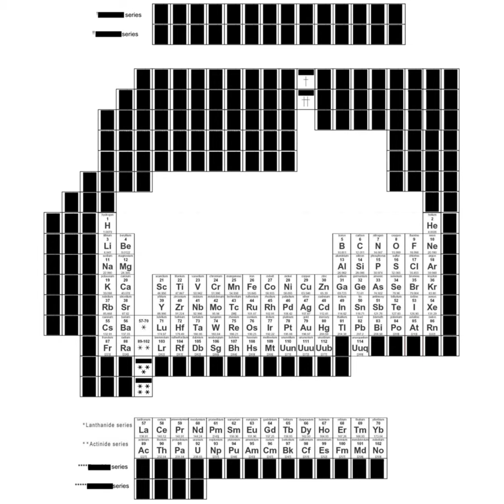SCP-2046 - Страшный сон Менделеева